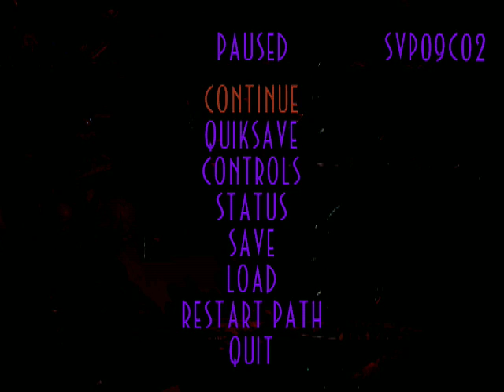Pelataan Abe's Exoddusta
Vähän jäin jumiin taas, mutta pääsin aika paljon eteenpäin.